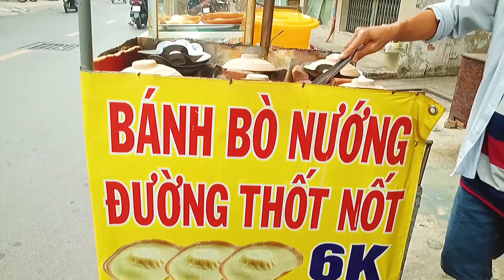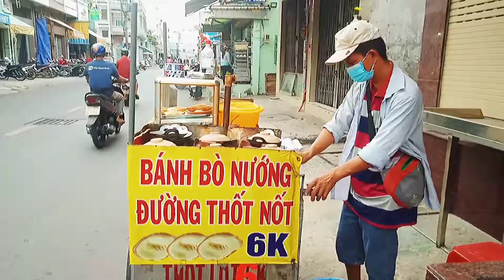Jaggery Scones Are Baked In A Pan | VietNamese Street Food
HoYee Yummy | Vietnamese Street Food
This cake originates from the Cham ethnic group.  In recent years, it is popular in Saigon and has been modified with many recipes. Jaggery cake is one of the typical cakes of Southeast Asia.
Looking forward to your subscriptions and comments!!! Hihi